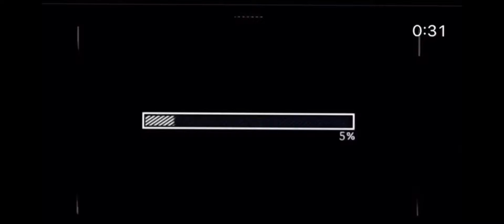Free fire 🔥 ADAM PRANK GONE WRONG ..malu .😂🤣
Hello my name is Mohammad Ameen ...
I THANKS MY FREE FIRE FRIENDS FOR MAKING THIS VIDEO AND ALL THE SUPPORT
MAZIN
SAJEEM
ASEEL

.add me friend my name

꧁༒AMMUBRO༒꧂

Watch till end.
Watch till end.